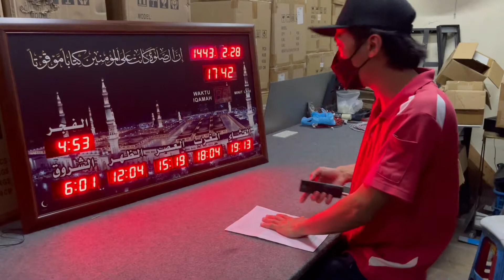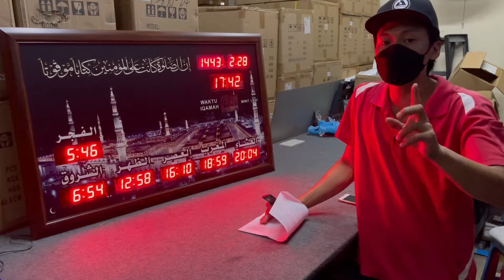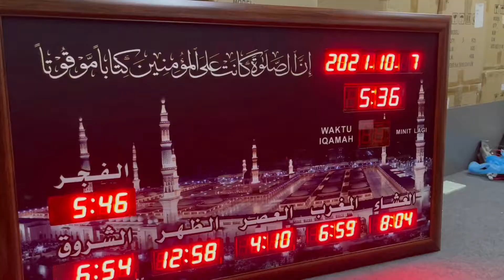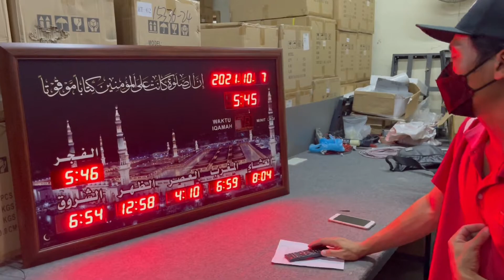Jam azan cara setting dan preview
Video ini ialah video yang tujuk cara set up dan function untuk jam azan